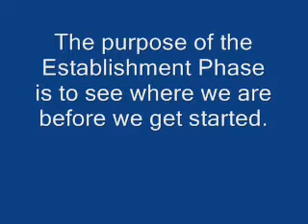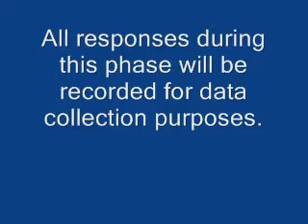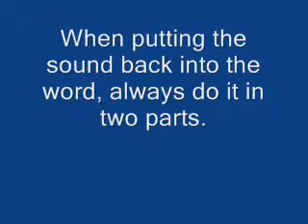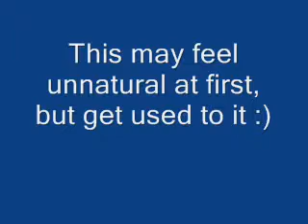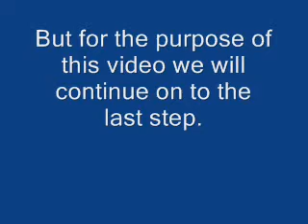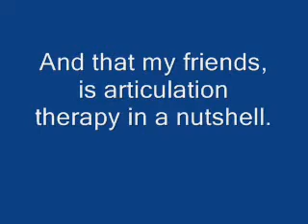Traditional Articulation Therapy in a Nutshell